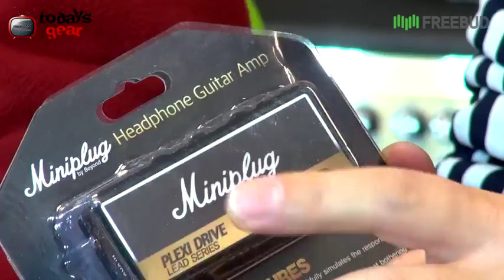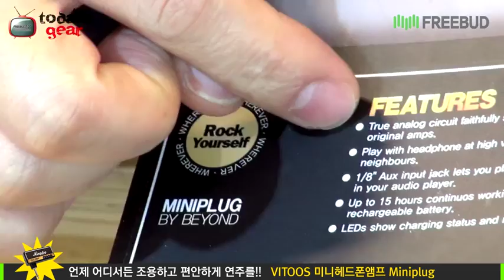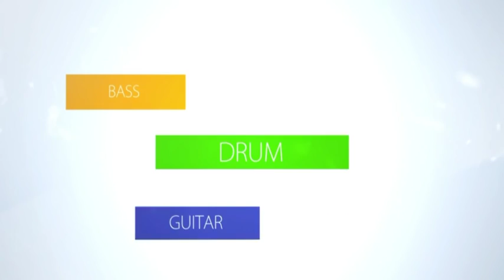Todaysgear VITOOS 미니헤드폰앰프 Miniplug